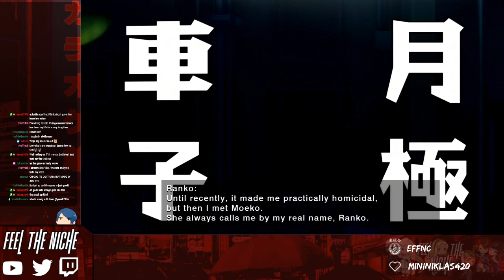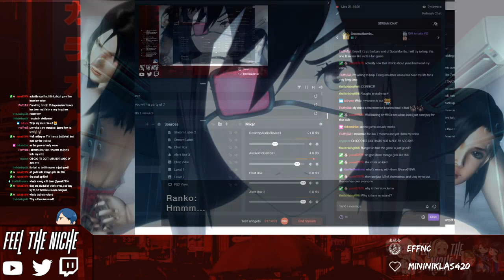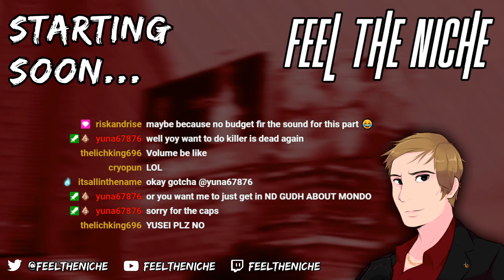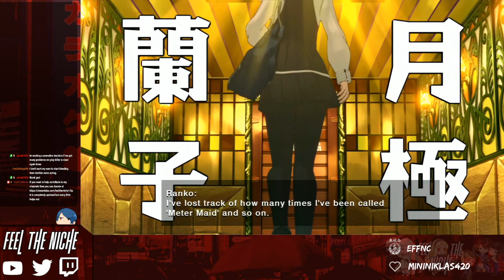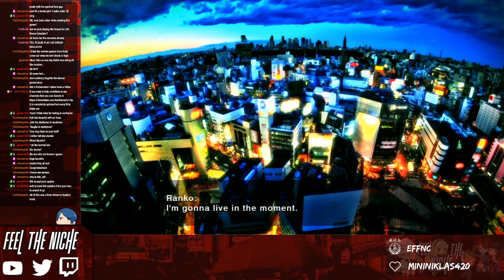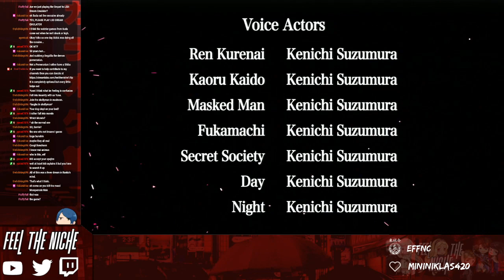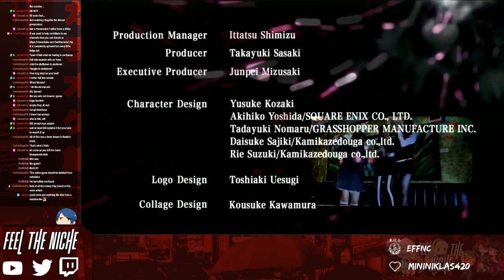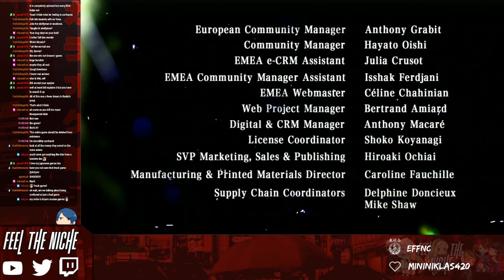SUDA 51 MONTH | Ranko Tsukigime's Longest Day (Full Game): I Don't understand What's Going On